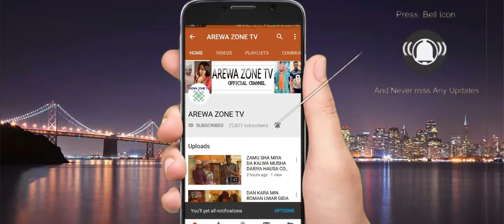Idan Kinki Hawa Babur Dina Na Mutu Mana - Musha Dariya